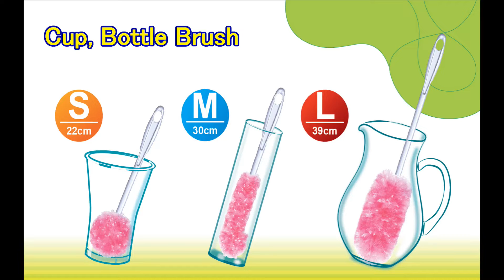Cup, Bottle Brush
●With thicker bristle, remove dirt easily
●Scrub the dirt without damage the delicate surface
●Unique netted yarn net structure
●Quick dry, hygienic